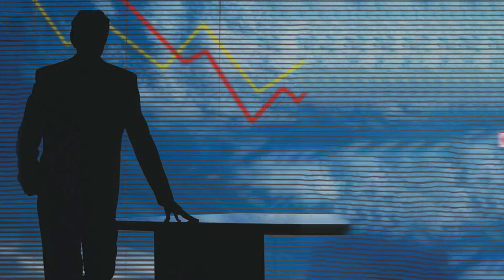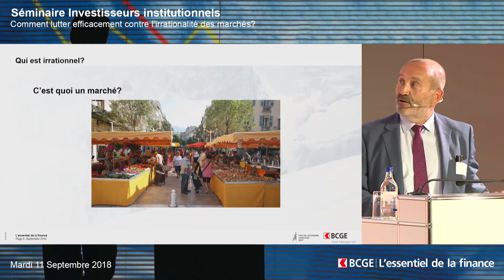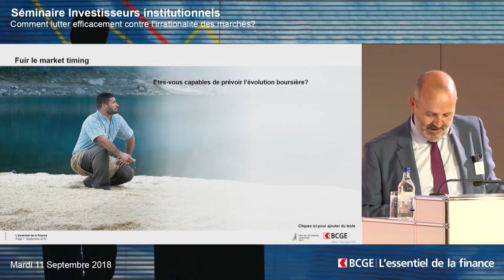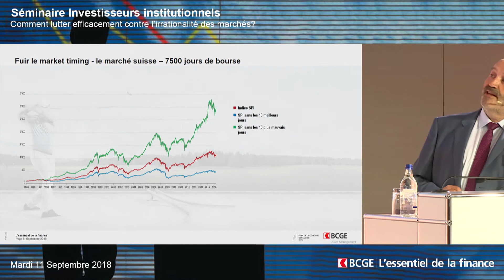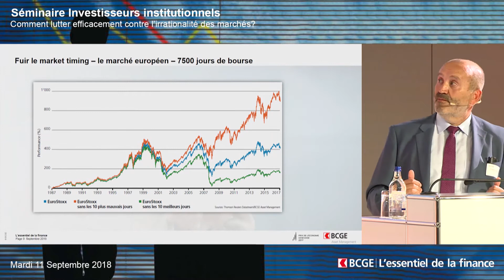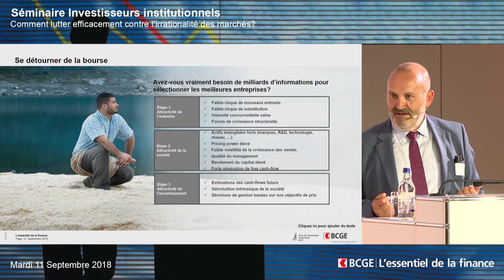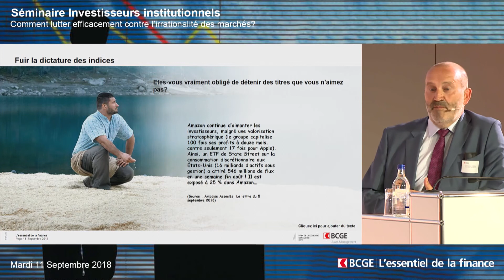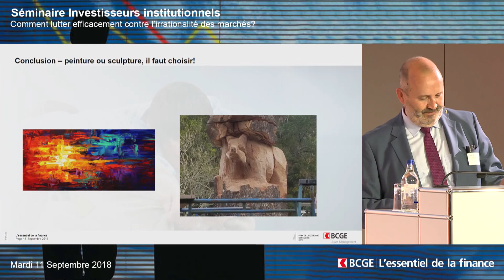EF 2018 I Et si on débranchait les systèmes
Séminaire Investisseurs institutionnels I Mardi 11 septembre 2018
Constantino Cancela, Directeur, Responsable de BCGE Asset management – BCGE

Comment lutter efficacement contre l’irrationalité des marchés?

La théorie de l’efficience peine à refléter la réalité observée chaque jour sur les marchés. Les flux de capitaux erratiques et la répétition des bulles spéculatives semblent davantage témoigner de marchés irrationnels largement déconnectés des fondamentaux. Les anomalies de marché, quasi permanentes, peuvent être rattachées aux biais psychologiques des acteurs, aussi experts soient-ils. La finance comportementale documente depuis plusieurs décennies déjà les schémas de comportements partagés par les investisseurs, particuliers ou institutionnels, qui entraînent les inefficiences des marchés et amputent les performances individuelles.

Les investisseurs peuvent-ils éviter d’être les esclaves de leurs biais? Comment? Quelles sont les solutions pour se protéger de l’irrationalité des marchés? Peuvent-ils en profiter?